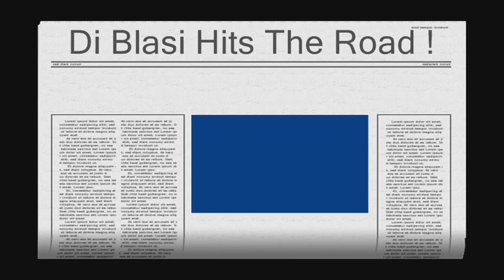Di Blasi Takes To The Road 2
Retake of guy on bike.